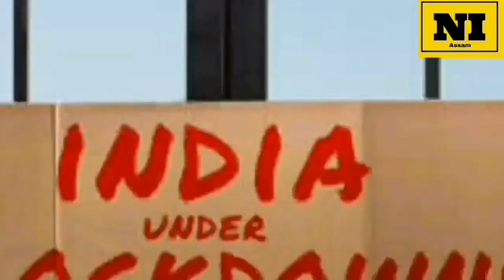Assamese News Today | 29 January/Assamese Big Breaking News|Microfinance Big News|Assamese News Live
Assamese Big Breaking News Today/29 January Assamese Big News | Assamese News Update Today | Assamese Top News Today/29 January Assamese Evening News | 29 January 2022 Assamese News Live Today

Covered Topics:

1.Assamese News Today 29 January 2022

2.29 January 2022 Assamese News

3.Himanta Biswa Sarma Big Breaking News Today

4.Assamese Latest News Today

5.Assamese News Live Today

6.Assamese Latest Important News Today

7.Assamese Online Help Assamese News

8.Himanta Biswa Sarma Latest News Today
 29 January 2022, Assamese Breaking News

9.Assam 24 Hours News Today Assamese Breaking News Today

10.Assamese News Today pratidin

11.29 January 2022 Assamese News Today

12.Assamese News Today 27 October

13.Assamese News Today 20 October

14.Assamese News Today 9 November

15.Assamese News Today 23 October 2021

16.Assamese News Today 1 November

17.Assamese News Today

18.Assamese News Today Live

19.Assamese News Today dy365

20.Assamese News Today 29 January 2022

21.Assamese News Today 29 January 2022

22.Assamese News Live 29 January 2022